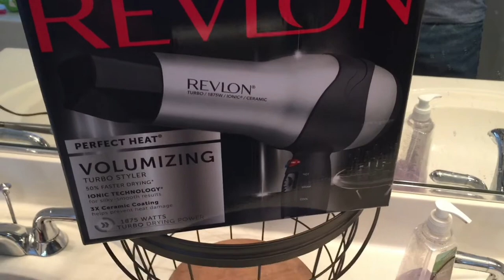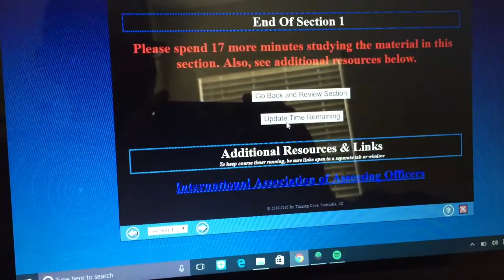Jumpers Jungle Birthday Party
We celebrate Gabe's 2nd Birthday at Jungle Jumpers in Peoria and Ray gets dealt a low blow.